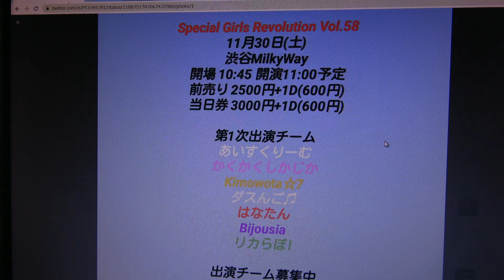SGR Vol.58 コピーダンスチームのダスんご♫ ⑤ショコラ・ラブ ダスんご♫さん はなたんさん夢の共演！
掲載許可済（ダスんご♫さん　はなたんさんに確認済）【Special Girls Revolution Vol.58】2019年11月30日@Shibuya Milkyway
コピーダンスチームのダスんご♫(デリケートゾーン)です！　Twitterより

①　眼鏡の男の子／BEYOOOOONDS
 MC～自己紹介
②　デジタリック→0 (LOVE)／℃-ute
③ 　大志を抱け！カルビアンビシャス！／わーすた
④　 アキシブウェイ／アキシブproject
⑤　ショコラ・ラブ／バンドじゃないもん！

はるにゃんさん　ぽりさん　かなんごさん　にこぱかさん　ねねさん

ダスんご♫　@dusnngo　Twitterより
11月になりましたが、
HELLOWEENイベントのリベンジです！！
今回の振替イベントは急すぎて来れる人が少ないので、
かなんご休止前のラストイベントにはしないことにしまーす
イェーイかなんご延長戦

【ダスんご♫ 出演情報】Twitterより
11月30日(土) 11:15 開演
ダスんご♫出演時間は
13:35〜です

【練習動画　アキシブウェイ♡①】Twitterより
11/30 SGRのセトリの中で
アキシブウェイ/アキシブproject  を
一足お先に公開！
ユニドル定番曲を私たちも踊りたかったんだー！

SGRありがとうございました　Twitterより
10月はなたん主催のハロウィンイベの振替でした！
はなたんご協力ありがとうございました

≪関連ＵＲＬ≫
SGR Vol.58　コピーダンスチームのダスんご♫①眼鏡の男の子 MC～自己紹介②デジタリック→0 (LOVE)
SGR Vol.58　コピーダンスチームのダスんご♫　③大志を抱け！カルビアンビシャス！　④アキシブウェイ